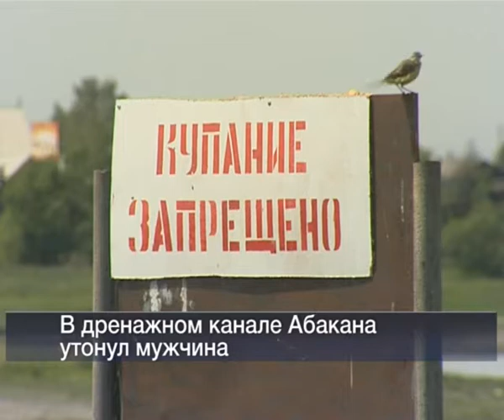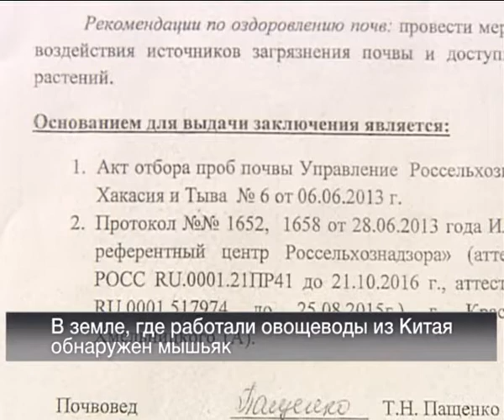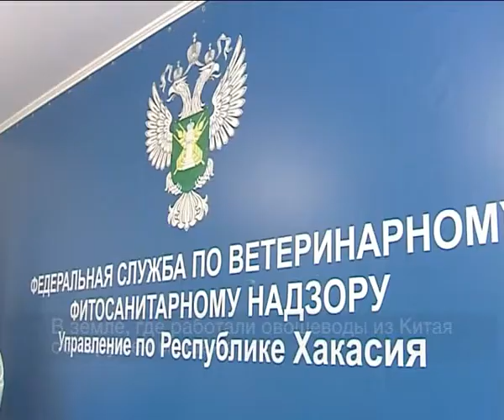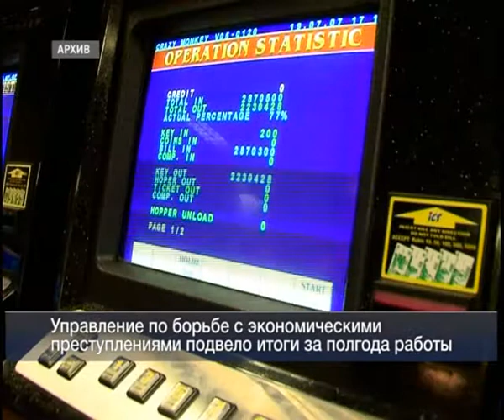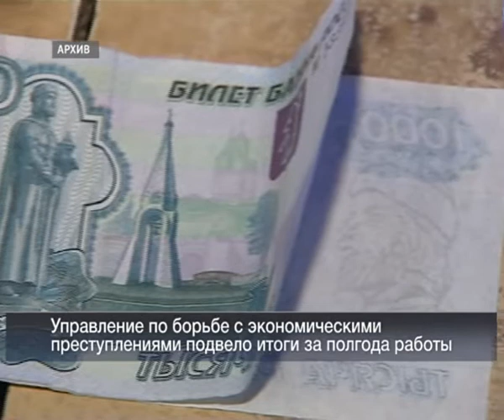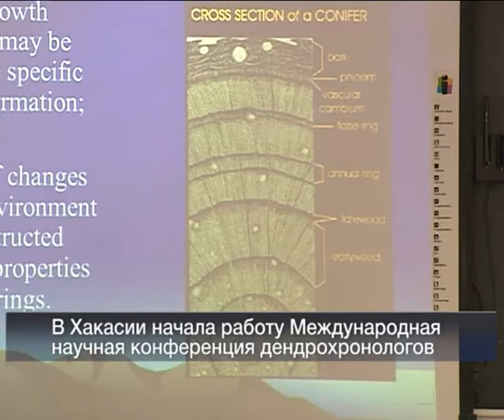VESTI 24 06 08 13